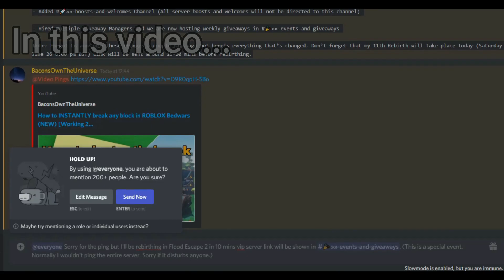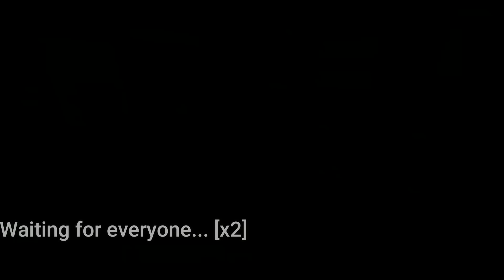[ROBLOX] Rebirthing to x11 in Flood Escape 2! (Rebirth Cap Increased)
In this video I rebirth to x11 in Flood Escape 2. The video contains footage of the rebirth and gameplay of maps right after the rebirth. Hope you enjoy!
[ROBLOX]
Links

Credits

Huge thanks to ElitezOwnTheUniverse for creating the thumbnail for the video.